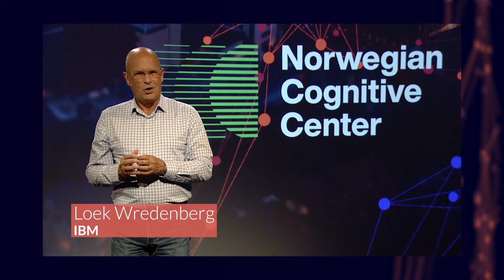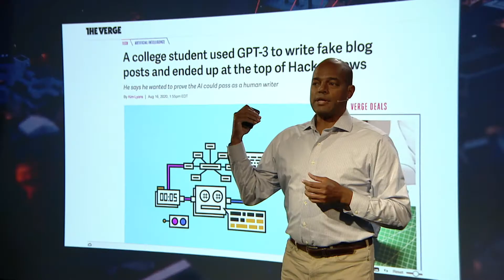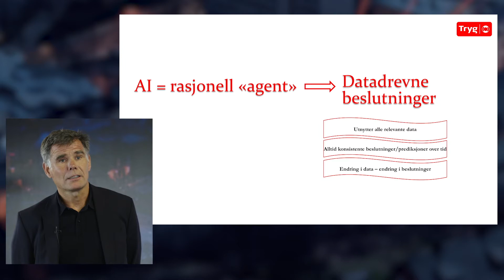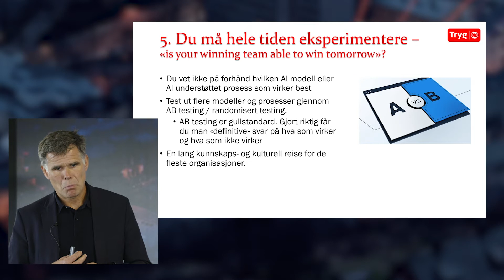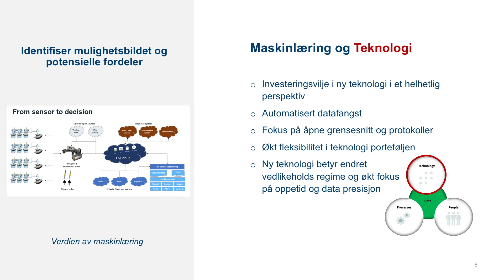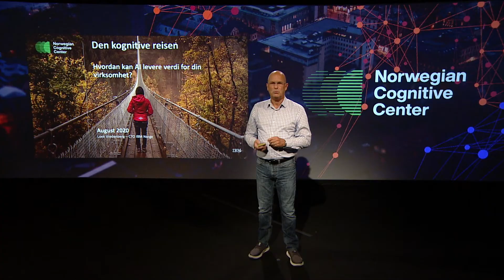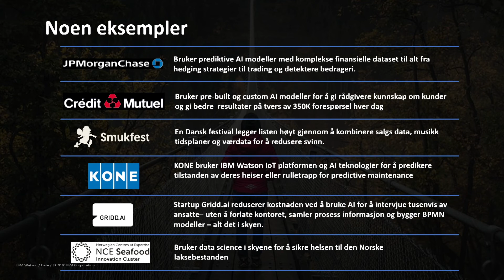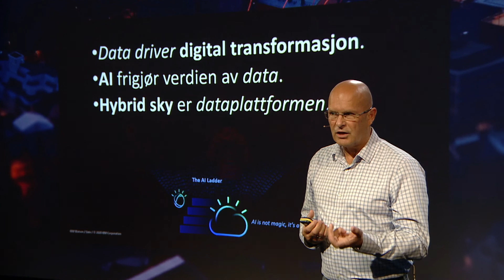AI for ledere; Ta steget inn i fremtiden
Tirsdag 25. august inviterte Norwegian Cognitive Center til webinaret AI for ledere.

I webinaret hører du fra:

Thomas Anglero, innovasjonsdirektør IBM: En wake up call for norske industriledere.

Loek Vredenberg, IBM Norges Teknologidirektør: hvordan man tar verdi ut av tilgjengelige data.

Norske industriledere som gjennom endret fokus og ny teknologi har tatt det første steget inn i en ny tid. Deriblant:

Karl Ove Aarbu, Analysesjef, Customer & Claim Analytics i Tryg beskriver «Hvordan AI (Data) endret alt»

Trond Kathenes, CDO Grieg Seafood ASA. «Fra en leder til en annen - verdien av maskinlæring»

Norwegian Cognitive Center - Hva står klart og tilgjengelig for deg og din bedrift NÅ?